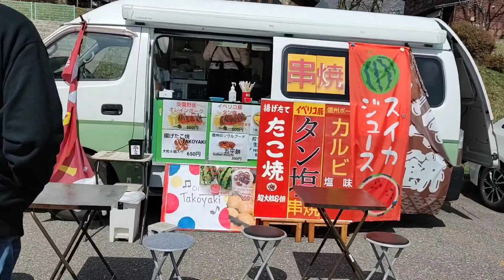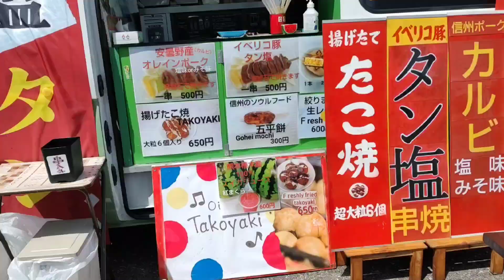信州サンデーミーティング2024/4会場内 入れ変り約300台？盛り上がってます